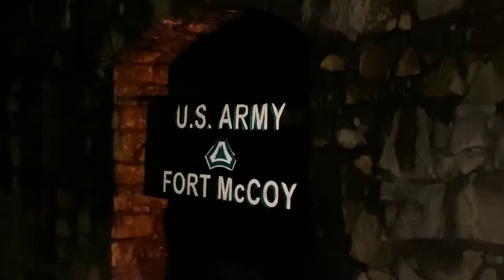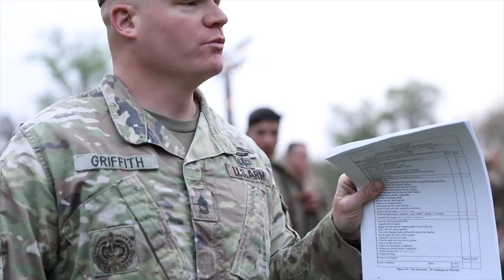US Army Reserve Best Warrior Competition 12 Mile Pitch Dark Ruck March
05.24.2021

U.S. Army Reserve Soldiers endure a grueling twelve mile ruck march in pitch darkness during the United States Army Reserve Best Warrior Competition on Fort McCoy, May 23, 2021. Approximately 80 Soldiers from across the nation travelled to Fort McCoy, Wisconsin, to compete in the event that runs from May 19-28, 2021. The 2021 BWC is an annually-recurring competition that brings in the best Soldiers from across the U.S. Army Reserve to earn the title of “Best Warrior” or "Best Squad" among their peers. Competitors are evaluated on their individual ability to adapt and overcome challenging scenarios and battle-focused events, which test their technical and tactical abilities under stress and extreme fatigue. (Video by Army Sgt. Jonathan Over)

Film Credits: Video by Sgt. Jonathan Over
Exercise News Day

Best Warrior
Army Reserve
BWC
2021 BWC
2021ARBWC
2021 Best Warrior